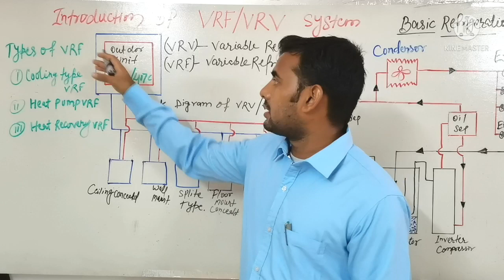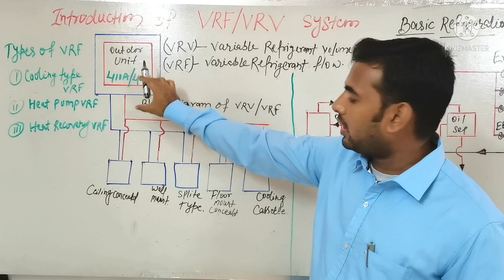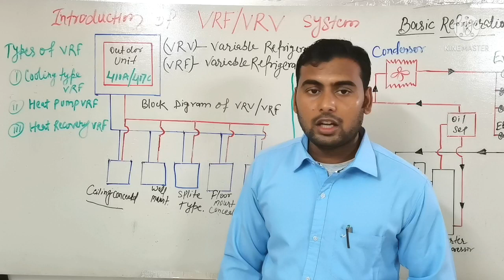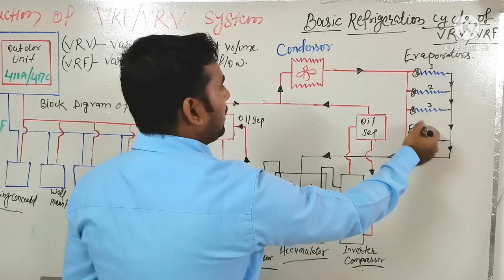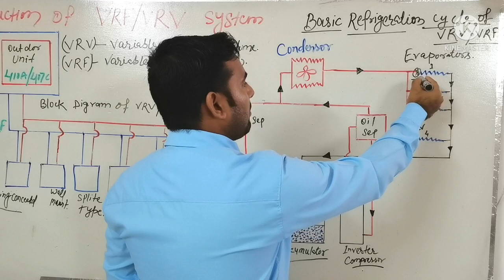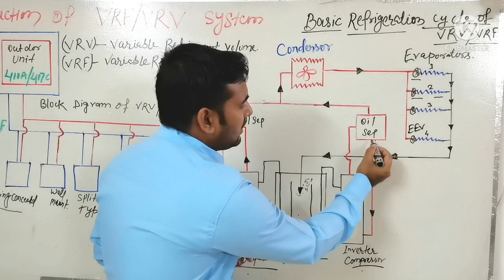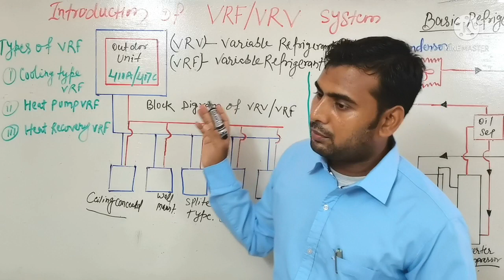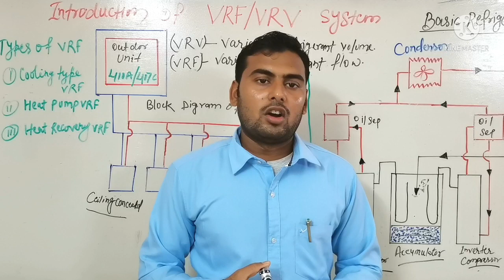How To Work VRF/VRV System In Hindi Part-1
VRF- Variable Refrigerant Flow
VRV- Variable Refrigerant Volume

Introduction Of VRF /VRV System
Basic Refrigeration Cycle Of of VRF /VRV System
Block Digram Of VRF System

VRF/VRV#HVAC#Mractechnician